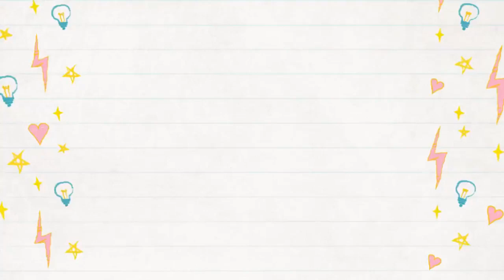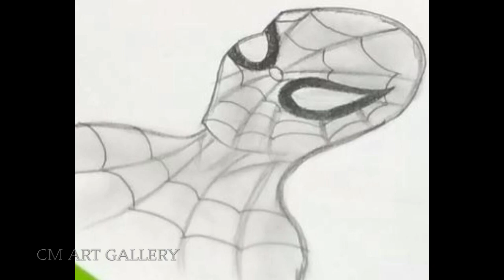How to draw Spider man sketch - Step by step tutorial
Hi there,

If you want to learn any doodle or pencil sketch the comment down your requirement then we will make a tutorial of your requirement as well.